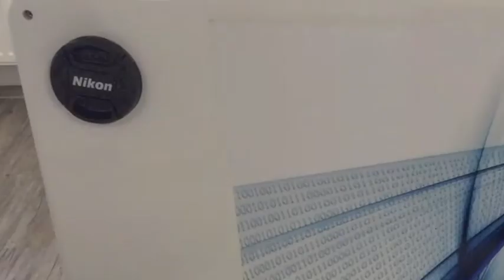WTW Anlagenbau GmbH is a premium manufacturer for autotracking antennas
The WTW L/S/C Tracking Antennas are developed in according to the latest technology to fulfil compactness, last technology, low weight and high efficiency, combined with ultimate performance for Airplane, Helicopter, Missile and Rocket test on Land or Water.
 This was possible with more than 10 years experienced personal in developing robust and long-lasting mechanics and excellent RF features.

WTW Anlagenbau GmbH
Gutenbergstrasse 3
26632 Ihlow-Riepe
Germany